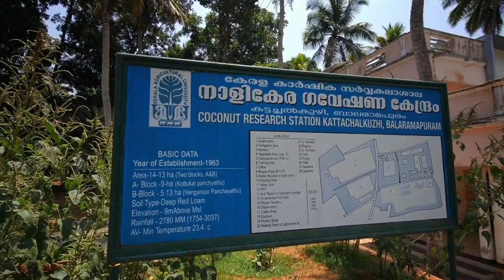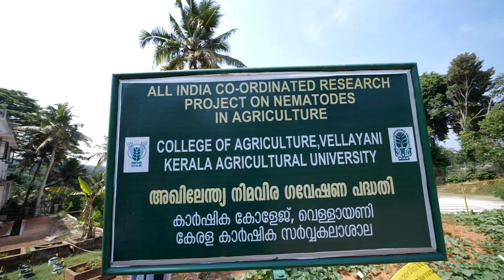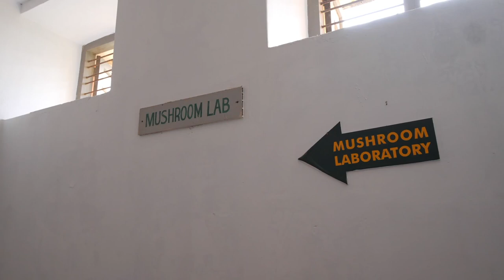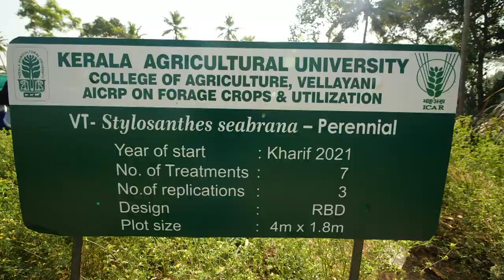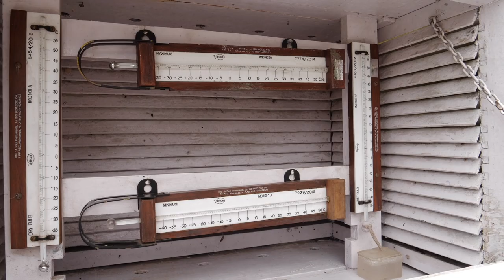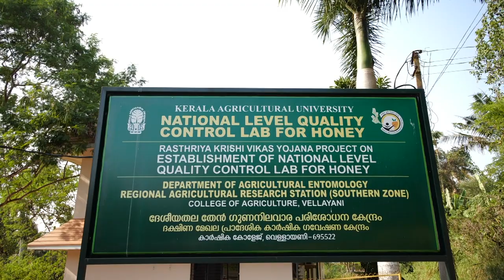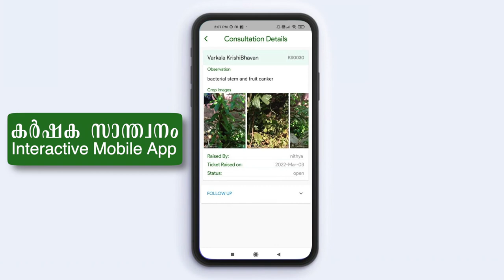RARS Vellayani | പ്രാദേശിക കാർഷിക ഗവേഷണ കേന്ദ്രം വെള്ളായണി